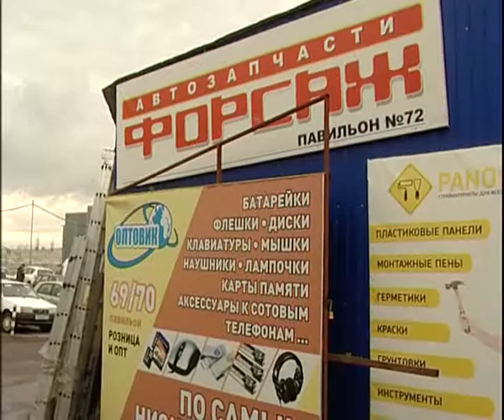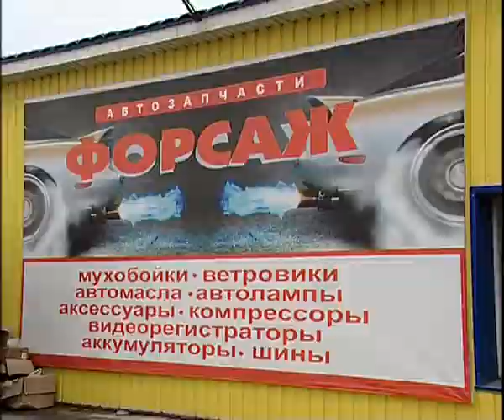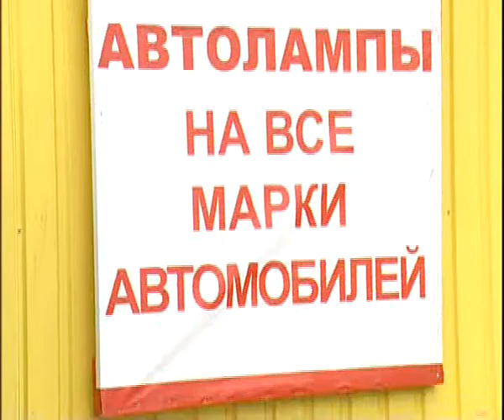Forsage 4 15 2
Алексей Челейкин - правильные запчасти от магазина "Форсаж" 4-15-2, Alexey Cheleykin - clear parts in "Forsage" store 4-15-2